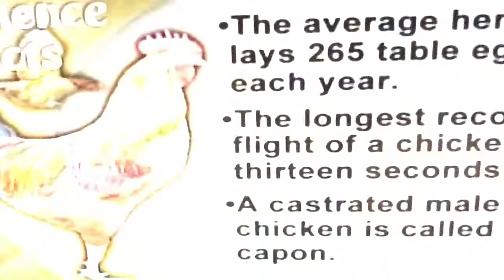Florida BULLYing REPORTS at Deerfield Beach Middle School Florida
DEMAND WEEKLY Bullying Reports at Deerfield Beach Middle School Florida! KIDS HAVE THE LEAST VOICE & POWER - HOW TO DO Anonymous coin-toss CLASS-POLLS - ASK:Has anyone in the room ever? Yes or no? - Before answering, privately flip a coin. If the coin lands heads, answer yes. If tails, answer truthfully. Happy-Well-Fed Kids don't Bully! Anonymous-%Poll students; are they Happy-Hungry-Hurting? 1 IN 5 KIDS IS VICTIMIZED BY AGE 18 - Mostly in SECRET with NO ONE TO TELL because NO ONE WANTS TO HEAR IT! EMPOWER & GIVE KIDS a VOICE - HEAR THEM!

HOW ANONYMOUS? A yes might reflect the toss of the coin or ones true experience, there's no way to tell! Half who answer "not" to "Have you ever ???'ed?" will answer "yes" although they haven't.

HOW CALCULATE? The number who did not do ??? is double the number saying "no"- So if 20% of the population surveyed said "no, then the true fraction that did do ??? is 40%!

FOOLPROOF? YES! The flip result is kept private and is known only to the student answering the question;

INCLUSION OF ALL KIDS IS NO LONGER A FAIRY-TALE!
Exceptional Students (ESE) kids are often shy about raising their hands - how horrible - one sets oneself apart when too frequently wrong and also when too frequently right!

100% of kids RESPOND to every ANONYMOUS-POLL question - No one is singled-out as potentially being right or wrong compared to the larger group as is the case with the more common raising of hands! Empower kids to stay in school!

1 in 5 KIDS VICTIMIZED by 18 DOES NOT COUNT SELF HARM - HUNGER - Hurting-inside - Bullying - attempted suicide, cutting... ?

WHAT ARE the REAL  statistics AMERICA? FLORIDA? TEXAS? CALIFORNIA? KANSAS? New York? Ohio?

Being Hungry, Bullied & Stressed-out at School greatly predisposes children for childhood OBESITY, dropping-out & poor grades!

HOW IS IT ANONYMOUS? A yes might reflect the toss of the coin or ones true experience, there's no way to tell! Half who answer "not" to "Have you ever ???'ed?" will answer "yes" although they haven't.

IS IT FOOLPROOF? YES! The flip result is kept private and is known only to the student.

NOT JUST FOR SENSITIVE QUESTIONS! MOST class questions should be asked anonymously to encourage full participation & real 100% inclusion for ALL students.

100% Classroom Inclusion is now possible - All kids participate with anonymity!
Stress Strangles the Mind - See Success in School from being well-fed & happy!
                                          SPREAD the NeuroGenesis!

Healthy eating and lifestyles plus happy environments INCREASE the "behavioral transmission of neurogenesis!"

Flip your class to Flip the Country from Nasty to Nice: BEST DOCUMENTARY EVER ON STRESS AND BRAIN! SEE - "STRESS Portrait of a Killer" by National Geographic

FLIP CLASS TO FLIP the BULLYING & PREJUDICE IN YOUR SCHOOL & COUNTRY!
Teachers can have increased roles as mentors and role models for students when those students face personal life and learning challenges requiring adult insights and knowledge - Flipped Classrooms emphasize the common humanity of teacher and student, not the superiority of one over the other. This is another way for teacher and student to connect meaningfully - and a way for kids to voice that which no one wants to hear.

GOOD READ: Behaviorally-transmitted brains... pass the brains please...  ;)

TOP EXPERT ON PREJUDICE: "The Child Left Behind In The State Of Florida," with Dr.Umar Johnson

Schools can be cultural-islands - School-Island Cultures of BULLYING and PREJUDICE can develop reminiscent of the classic, "Lord of the Flies." where stranded kids developed their own primitive & barbaric culture.

Is there a student-culture of abuse and prejudice at your school?

DETECT ADULT-ADMINISTRATIVE-TEACHER cultures of abusiveness & prejudice.

Stop targeting kids, target the kid-bully-prejudice-culture.

Presidents Day February 2013 1st Transparency Truth-Toss for Kids!

SPEAKER: Michael Sirbola (sadly not Mr. Rogers) School Board of Broward County, Florida, Sept. 2012